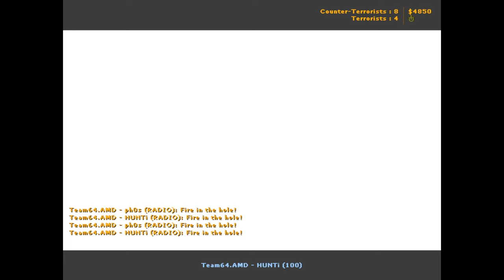Team64 | Hanso vs. mTw (EPS Season IX 2006)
CS 1.6 - Team64 vs. mortal Teamwork